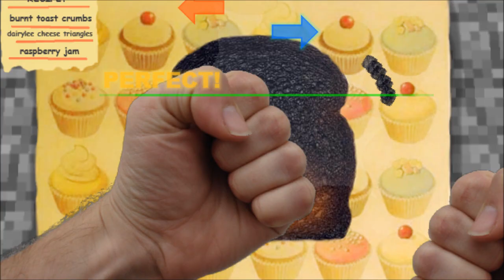The Interactive Yogsperience - Original Trailer (2011)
NOTE:
This is a fan game that I'm making, it is not produced by any
of the Yogscast team.

FAQ:
- The music in this video is "Zack Hemsey - Mind Heist" from
  the Inception trailer

CREDITS:
Sam Blackmore (Me!)
with help from Chad Shearer (Yoshling)

THANKS TO:
SuperDuckVideos for his Three Pieces of Pork song (used in the demo)
The YogsCast Facebook fan page for their artwork (used in-game)
Finally, thanks to Simon and Lewis for everything!